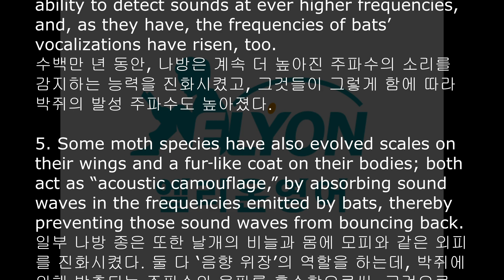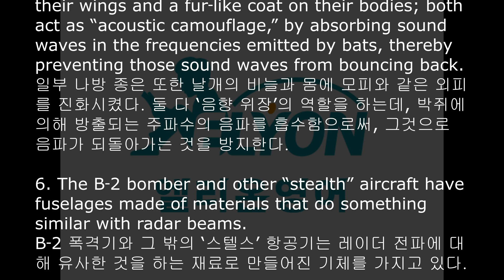2023년 9월 고2 영어 지문낭독 33번